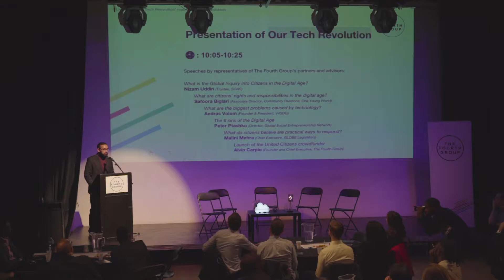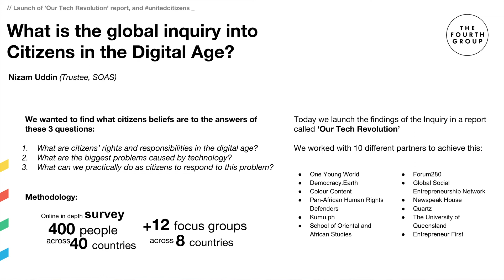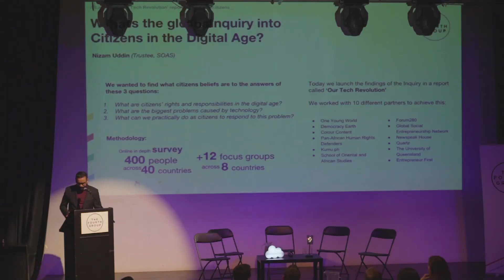Nizam Uddin: What is the Global Inquiry into Citizens in the Digital Age?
On Tuesday 13 November 2018, The Fourth Group hosted Politics Summit 2018, its second annual gathering of leaders in politics, technology, business, academia, the media, and civil society.

At the summit, The Fourth Group launched its new report, "Our Tech Revolution: Findings from the first global inquiry into citizens in the digital age"

The Fourth Group also launched a new initiative, United Citizens, a global democratic membership organisation established to shape tech for all, leaving nobody behind. You can join the movement as a founding member

Filmed by: JR Dawson
Edited by: Yue Wang